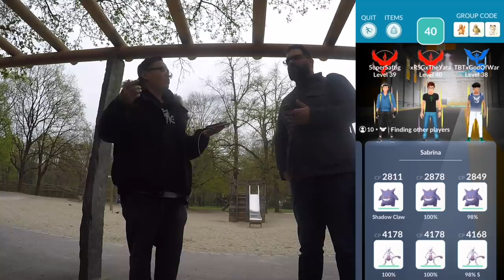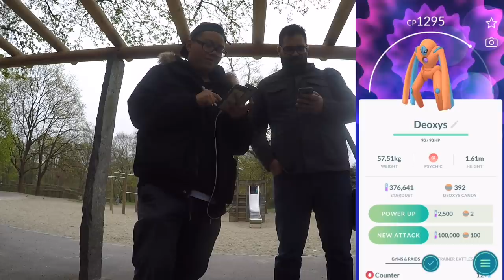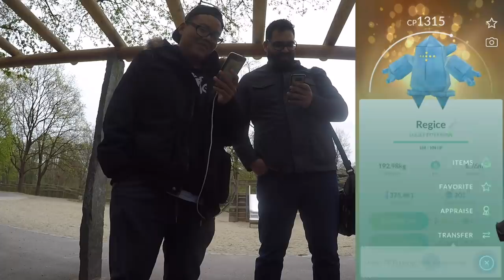Das solltet ihr heute VOR dem C Day BEACHTEN! neue Lucky Pokemon & Deoxys EX Raid!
euda macht euch bereit für den Kindwurd C Day!
Vorsicht! es könnte Leute geben die ihre Geschenke bereits um 14:45 aufmachen um nichts vom C Day zu verpassen
ich habe bereits viele Lucky Freunde und viele neue Lucky Pokemon für meine Sammlung ertauscht
wie viele Lucky Freunde habt ihr schon?